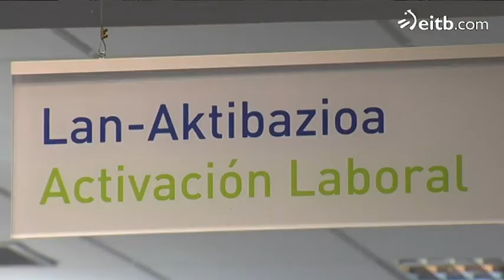Lehendakaria baikorra da ekonomiari dagokionez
Lehendakaria itsaropentsu azaldu da ekonomiari dagokionez. Neurgailuak positiboak direla esan du, baina zuhurtasuna mantendu behar dela ere nabarmendu du.